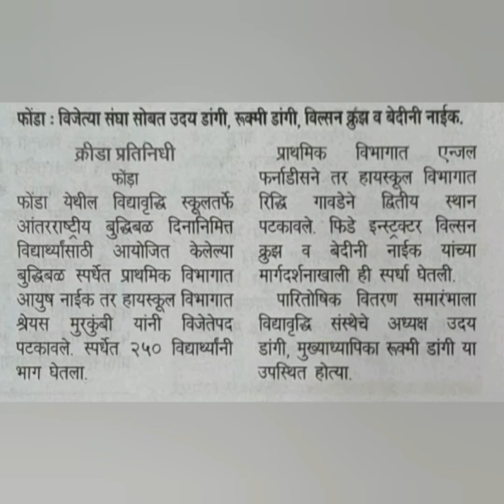PRIMARY SCHOOL CHESS TOURNAMENT FIRST PLACE WINNER ANGEL - SHINING STAR - ANGEL DUNNE FERNANDES